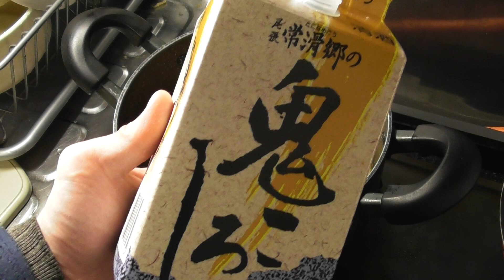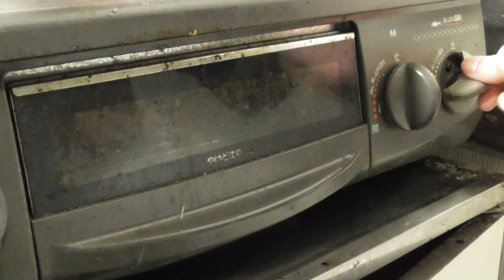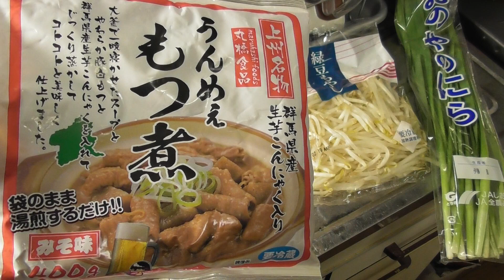酒とツマミの旅人【熱燗ヌ・ダルク】